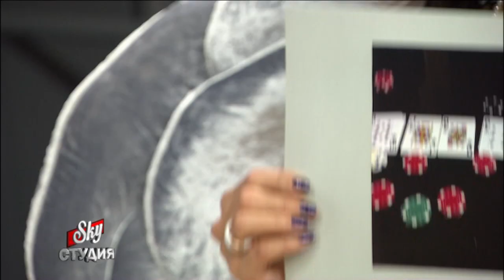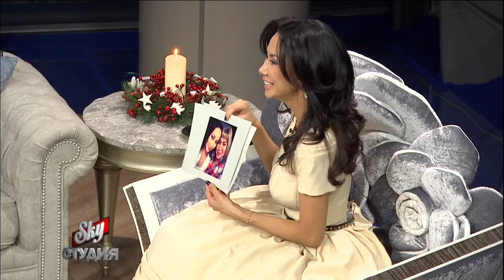sky студия: Нуртас Адамбаев